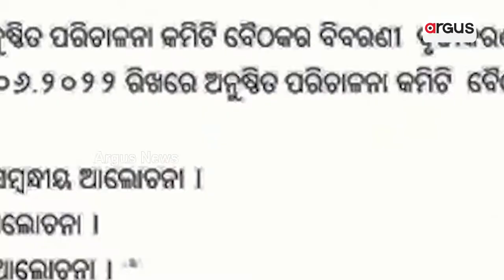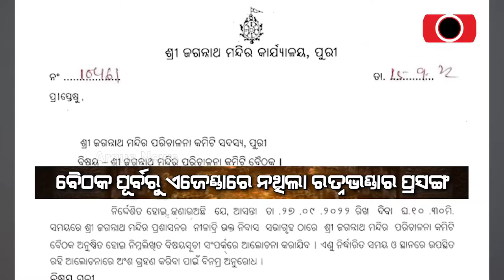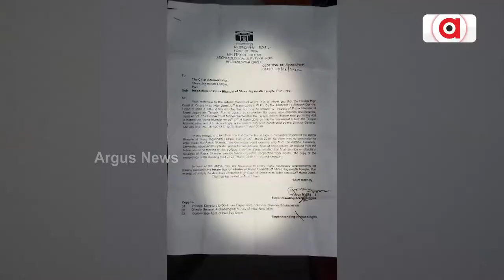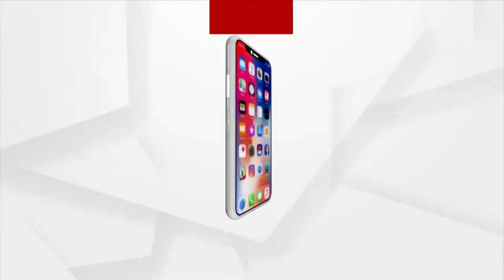ରତ୍ନଭଣ୍ଡାର ଖୋଲିଦେଲେ, ଖୋଲିଯିବ କି ସରକାରଙ୍କ ପୋଲ୍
ହେଲେ ଅସୁରକ୍ଷିତ ଥିବା ରତ୍ନଭଣ୍ଡାର ଖୋଲିବା ନେଇ ସରକାର କି ଶ୍ରୀ ମନ୍ଦିର ପ୍ରଶାସନ ଦେଖାଇଲେ ନାହିଁ ଆନ୍ତରିକତା। ମଙ୍ଗଳବାର ବସିଥିବା ଶ୍ରୀମନ୍ଦିର ପରିଚାଳନା କମିଟି ବୈଠକରେ ଉଠିଲାନି ରତ୍ନଭଣ୍ଡାର ପ୍ରସଙ୍ଗ । ବଡ଼ଠାକୁରଙ୍କ ରତ୍ନଭଣ୍ଡାରକୁ ବଡ ବିପଦ